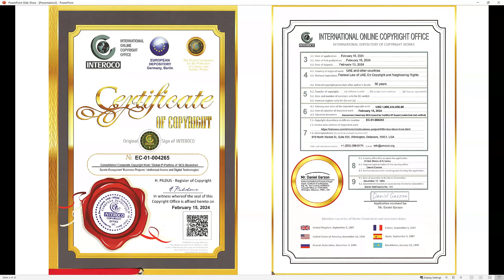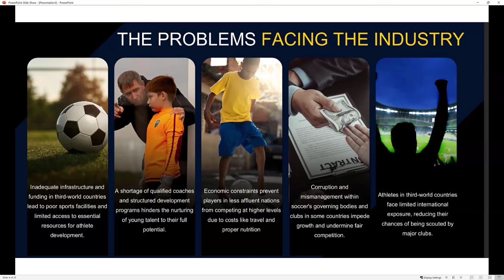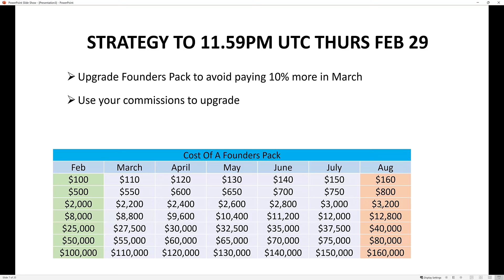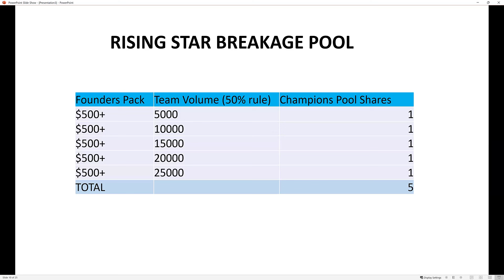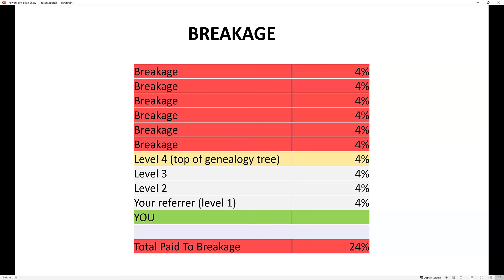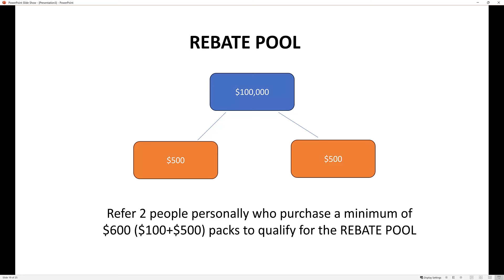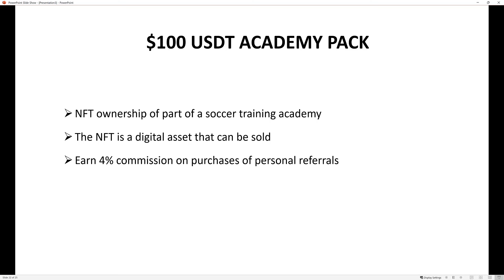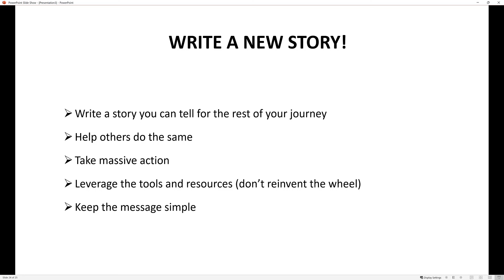Why 26-29 Feb in Limitless is so important for you | Blockchain Sports | Limitless Community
Learn...

Why next 4 days matters
What to do in next 4 days
How to maximize next 4 days